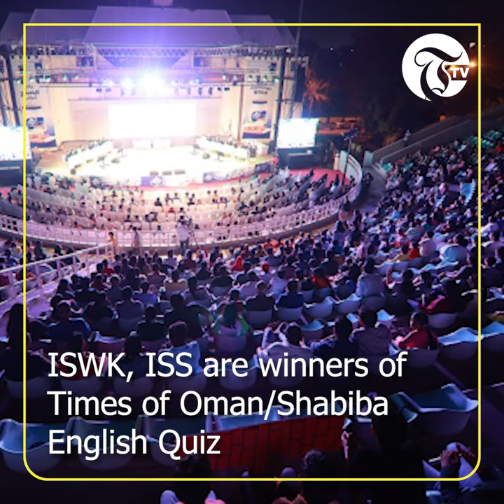ISWK and Indian School Salalah declared winners of Times of Oman/Al Shabiba Interschool Quiz 2022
Indian School Wadi Kabir  was crowned the winner of the Times of Oman/Al Shabiba Interschool Quiz 2022 at the City Amphitheatre, Qurum on Friday. Others who bagged positions in the seniors category were Indian School Muscat and Sri Lankan School Muscat. In the Juniors section, Indian School Salalah was crowned the winner, followed by Indian School Muladha coming second  followed by Indian School Al Ghubra.
The Editor in Chief of Times of Oman, Mohamed Issa Al Zadjali gave away the prizes to the winners and gift hampers to all other finalists. Also present on the occasion were the Ambassador of India to the Sultanate of Oman, Amit Narang, Bangladesh Ambassador Md Nazmul Islam, Sri Lanka’s Ambassador AL Sabarullah Khan, Kiran Akbar; Charge d Affaires of Pakistan Embassy and Muhammad Hanif Bashir, Counsellor (Commercial) of Pakistan Embassy. Tuing Aye, Third Secretary and Head of Chancery at Bangladesh Embassy was also present.